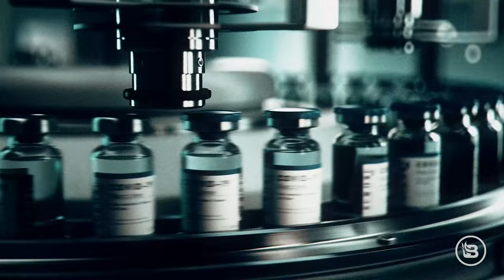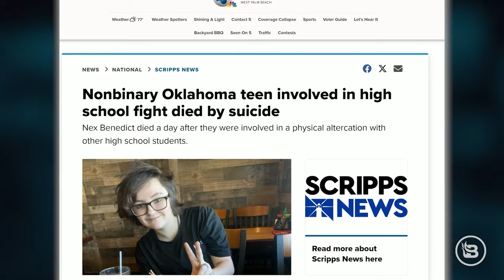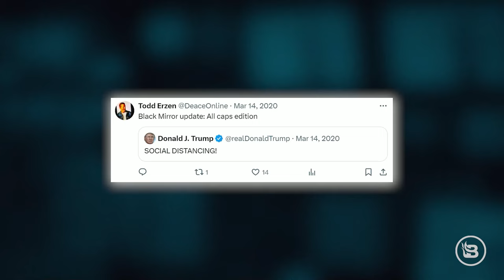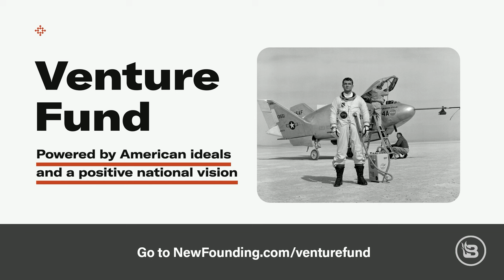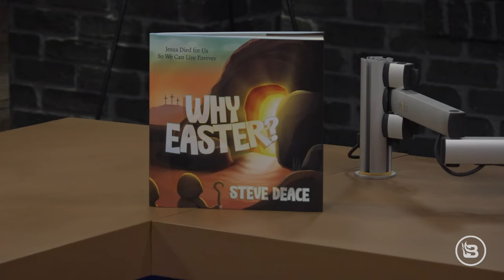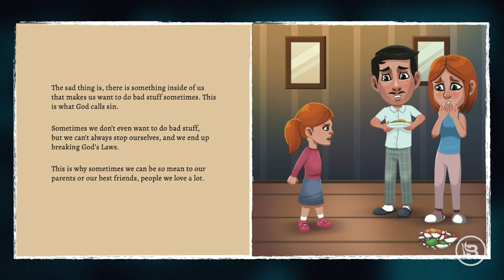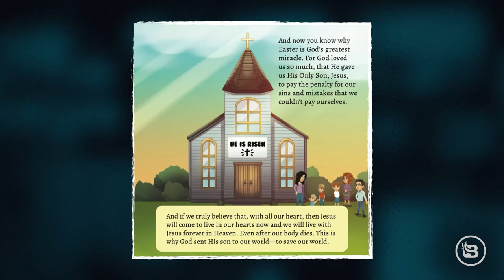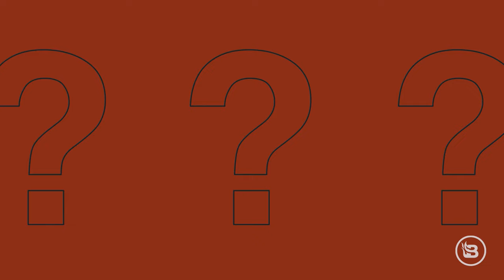TRAGIC: Oklahoma Gender HOAX Is WORSE than You Thought | 3/14/24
Steve and the team react to the latest gender hoax falling apart in Oklahoma, and why it may be worse than we previously thought. Then, Dr. Pierre Kory joins the program to talk about his new op-ed in The Hill about why "long COVID" might actually be something else. In Hour Two, Theology Thursday is Steve's reading of his new children's book, "Why Easter." Finally, Steve, Todd, and Aaron have three nonpolitical questions for each other.

TRAGIC: The Latest Gender HOAX Is Worse than You Thought